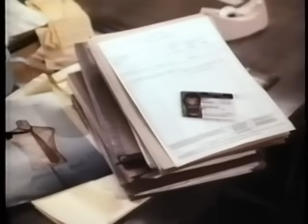1986 Miami FBI Shoot Out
Scene from made for TV movie "In the Line of Duty: The FBI Murders" depicting the gun fight between Michael Platt, William Matix and FBI agents at Southwest 82nd Avenue, Miami, Florida on April 11th 1986 (David Soul, Michael Gross).